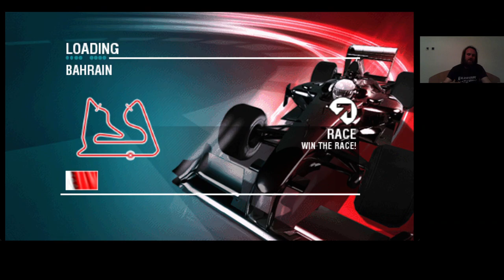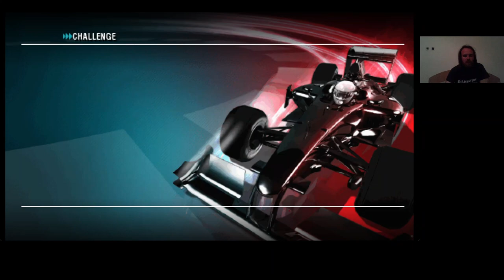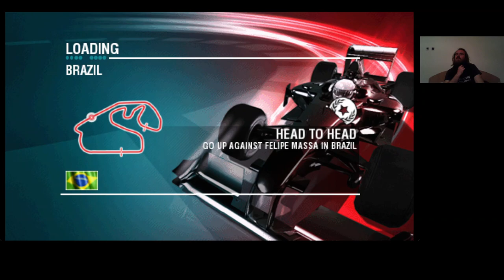F1 2009 Challenge 7. rész